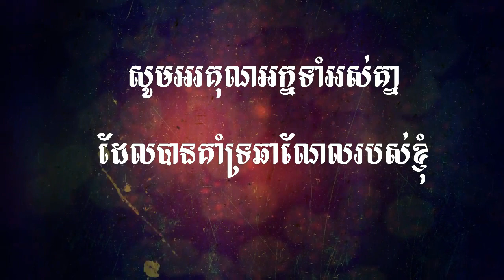Jade Dynasty Gaming , មហិទ្ធិឬទ្ធិដាវទេពជូសៀន ( សៀវ ហ្វាន )Xiao Fan | Hidden Mission for Drum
Hidden Mission For Drum
- 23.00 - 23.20 , 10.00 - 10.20 , 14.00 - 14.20 , 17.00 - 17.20 in server

 ►PC Build :

Ram                : 6GB